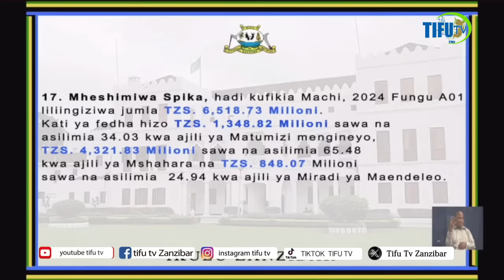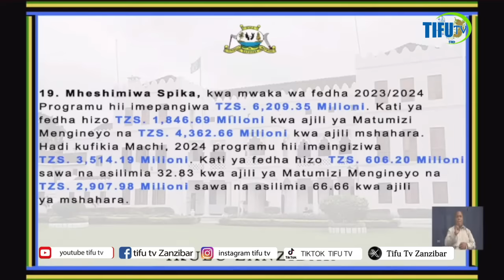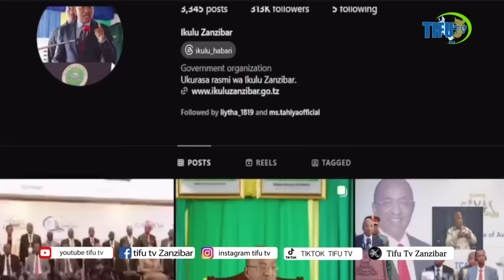SHUGHUDIA: MAKAMO WA KWANZA MHE; OTHUMAN ALIVYOPONGEZWA BARAZANI ZANZIBAR.